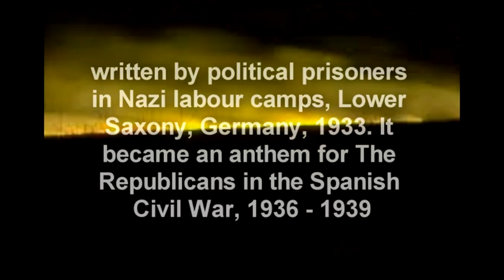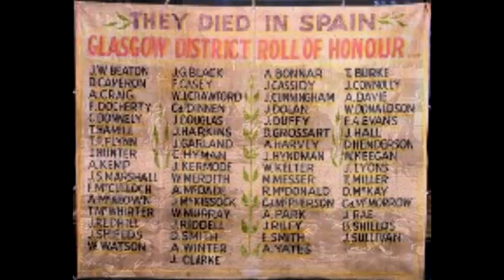"The Peat Bog Soldiers" by The McCalmans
"The Peat Bog Soldiers" was performed by the McCalmans only once (in 1979) and, though recorded, it was never used. Mid 2012, Greentrax decided to bring out an album relating to Scots in the Spanish Civil war and Ian McCalman was asked to record and produce some of the tracks. He managed to find the old tapes of Peat Bog Soldiers, a song synonymous with that war, and it was included in the album, "!No Pasaran (They Shall Not Pass) - Scots In The Spanish Civil War" CDTRAX3639. It's only one track of a very worthwhile album.